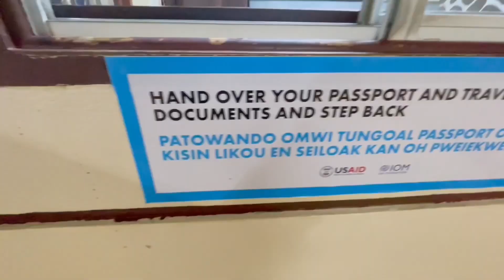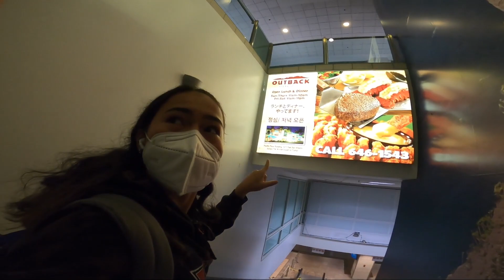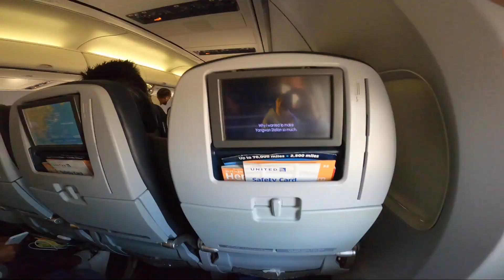What's going on in Guam’s Airport (Traveling Alone Pt 2)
📍- Pohnpei, Micronesia
🔔-Click that bell to stay updated